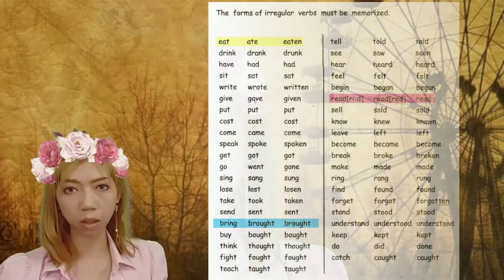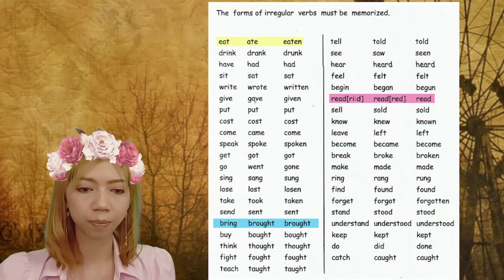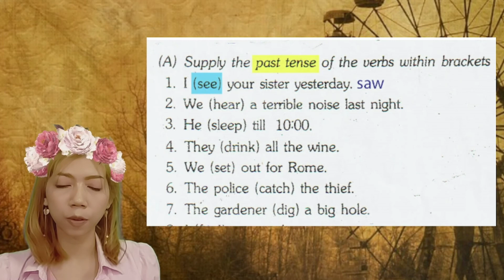Irregular Verbs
วิชาภาษาอังกฤษ ชั้นประถมศึกษาปีที่ 6
โรงเรียนศิริมงคลศึกษา
ประจำวันที่ 22/06/2021